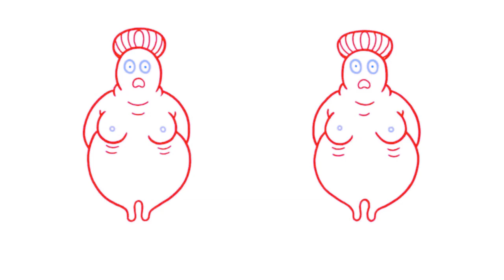Ruled By Reason - "Coalesce" (The OTHER Video To End All Videos)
***THIS IS A COMPILATION-STYLE MUSIC VIDEO.  RULED BY REASON OWNS THE RIGHTS TO THE AUDIO BUT NOT THE VIDEO CLIPS USED.  SEE ALL VIDEO SOURCES CITED ALONG WITH MORE INFO. ABOUT THE MUSIC VIDEO ITSELF BELOW***

"Coalesce" was really the first song we wrote on our quest to re-style our sound. It bridges the gap between our old and new writing styles, and as usual, embodies some progressive and melodic elements that we love.

Much like our video for "Ascension", this compilation took a ridiculously long time to piece together.  But the countless hours spent searching for perfect video clips and all the meticulous editing was completely worth it in the end.

Hope you dug our music video and be sure to:
Watch us:  YouTube.com/Ruledbyreason
Listen to us:  Ruledbyreason.Bandcamp.com